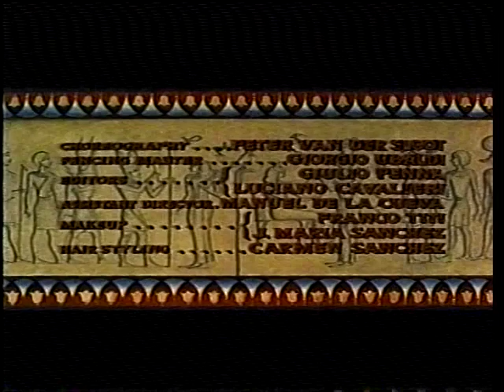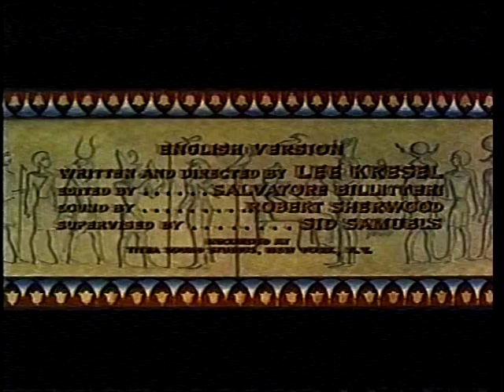LEGIONS of the NILE, Opening CREDITS. 1959.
Opening credits and the (usually missing), desert scene and battle scene.
This movie was a lavishly produced entry into the Sword & Sandal craze that was sweeping through theaters at this time.
Unfortunately, the fans wanted a SUPER - HERO strong man, Hercules type lead.
Even though a good movie by most standards. LEGIONS of the NILE is just a re - telling of the Mark Anthony, - Cleopatra love tragedy.
It tried hard but was lost to theater audiences.
Larry Anderson